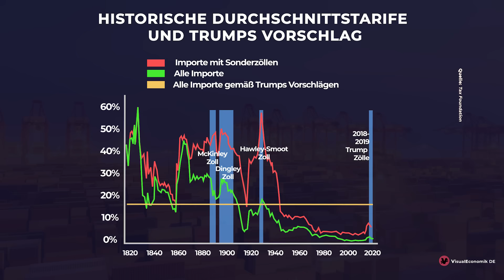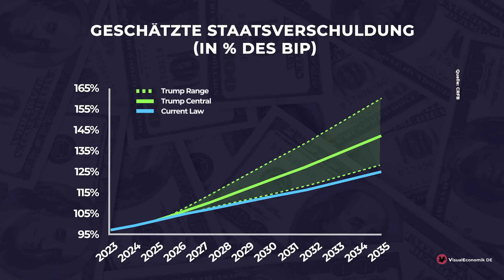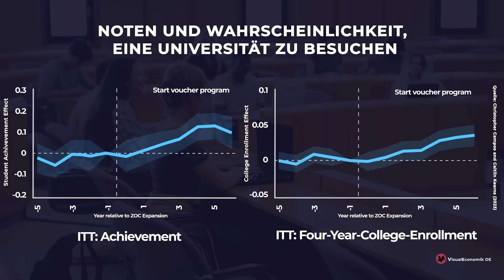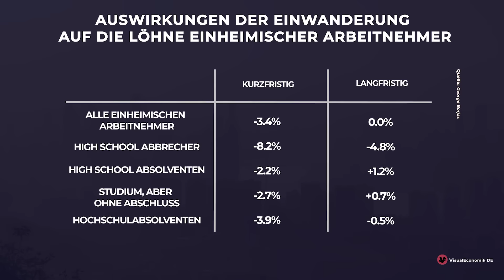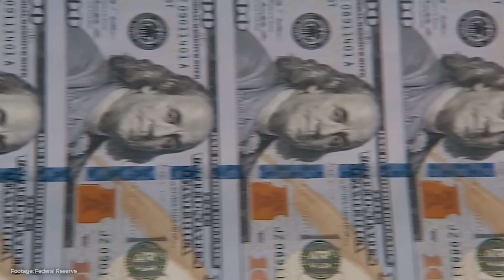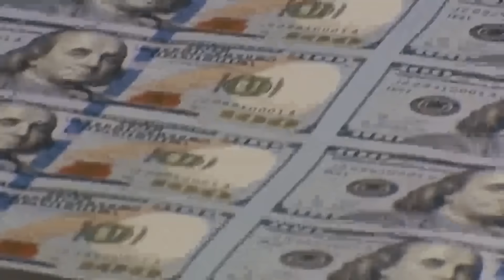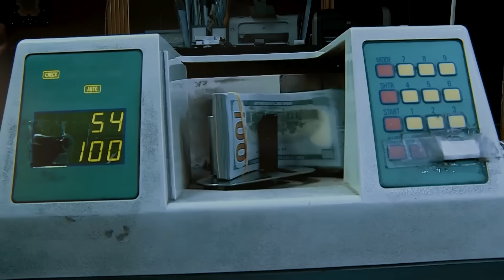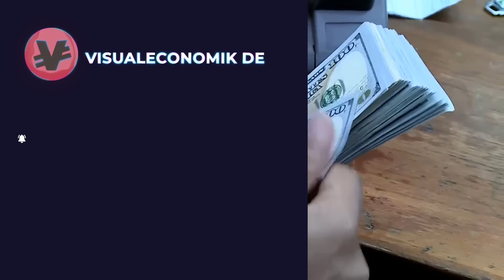Trump geht dieses Mal aufs Ganze: Nichts kann ihn aufhalten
Falls Dir dieses Video gefallen hat, unterstütze VisualEconomik DE bitte mit Deiner Spende

Kapitel:
0:00 Intro
10:58 Jenseits des Defizits
13:56 Powell, aufwärmen sie sind dran